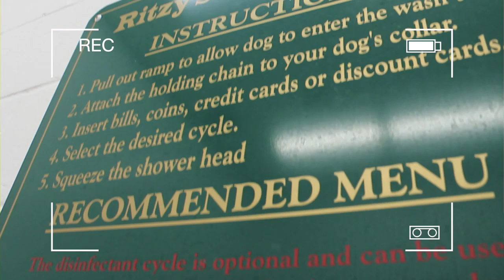PUPPY tries her FIRST PUPPUCCINO!!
Amanda, Sebastian, and I took Sadie out for a fun adventure! We treated her to a puppuccino, Petco for a new chew toy and ended the afternoon with a puppy wash!